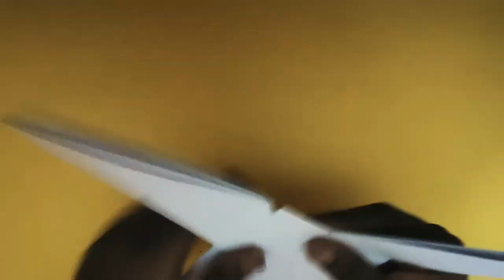How to make ninja blade(Upgraded)|How to make a Ninja Star|Easy Origami Time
Hi guys, Thank you for watching the video and for all your support ;)Like and subscribe for more videos and comment down below what should I do next.Be sure to leave any questions you have in the comment section below and tell us if you have any suggestions for videos that you would like us to cover...